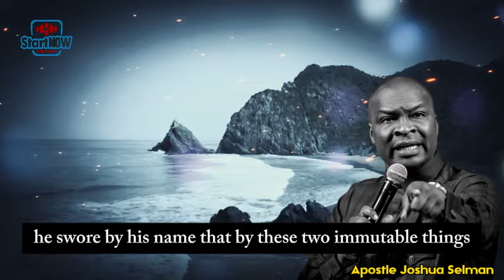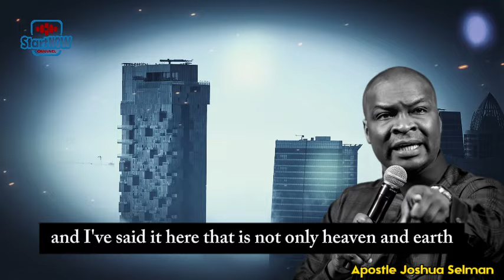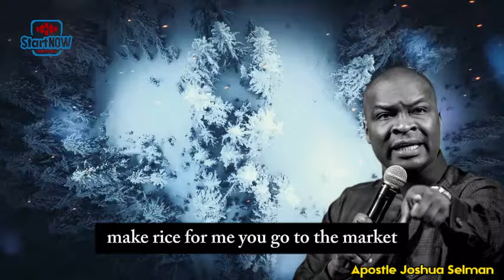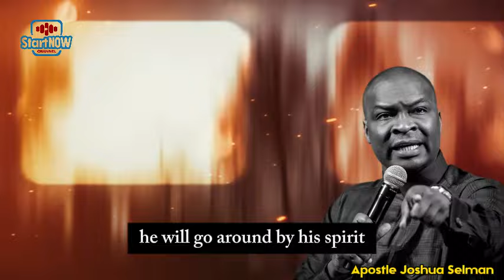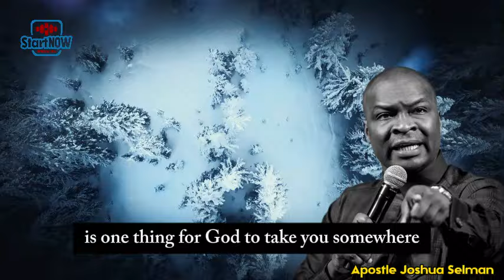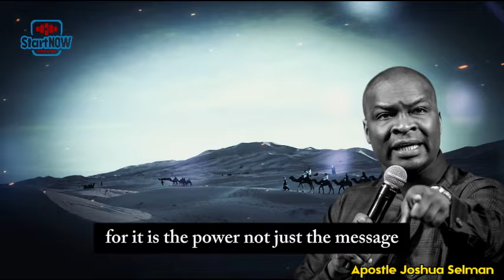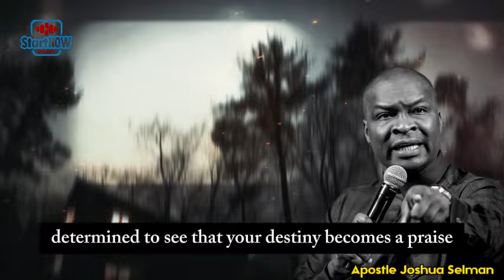WHEN LIFE HITS YOU HARD, REMEMBER THIS | APOSTLE JOSHUA SELMAN